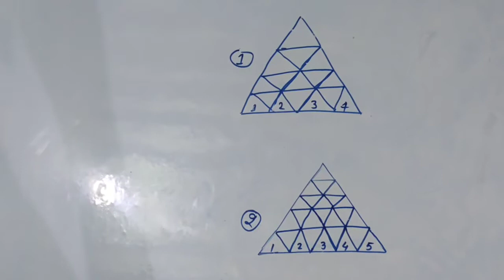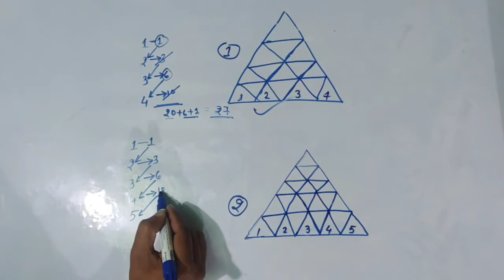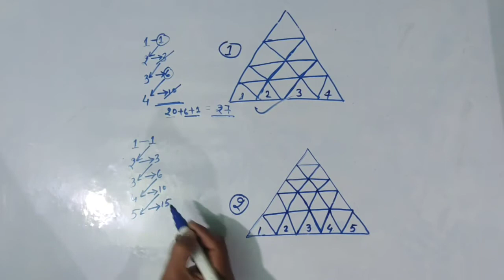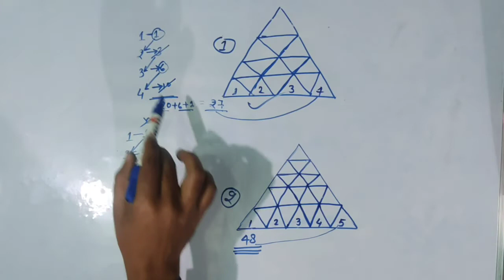FIGURE COUNTIG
TRANGE COUNTING //RRB NTPC// GROUP D & OTHERS